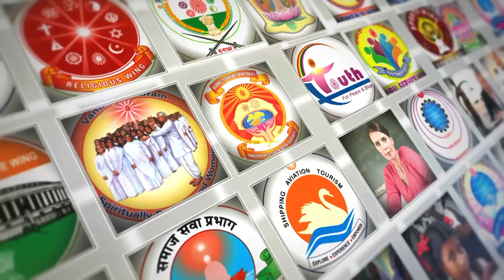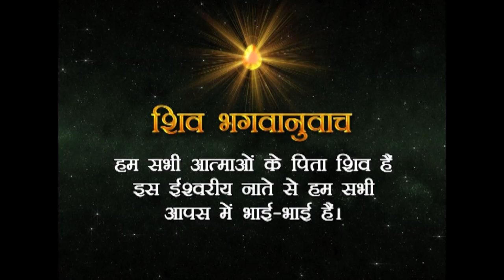Peace of Mind TV Channel - 10 Saal ka Suhana Safar... 10 वर्ष का सुहाना सफ़र...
10 वर्ष का सुहाना सफ़र... ब्रह्माकुमारीज का पहला आध्यात्मिक चैनल पीस ऑफ़ माईंड को दस वर्ष पूर्ण करने पर बहुत-बहुत शुभकामनाएं।

Organizer: Brahmakumaris